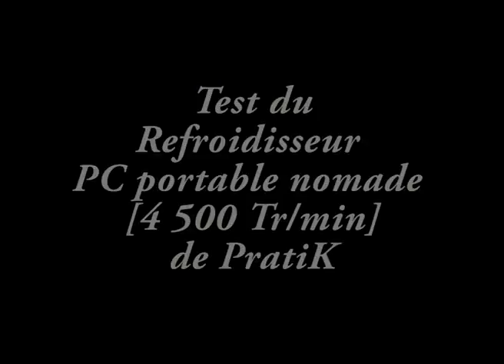Test Refroidisseur PC portable nomade [4 500 Tr/min] by PRATIK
Test - Refroidisseur PC portable nomade [4 500 Tr/min]